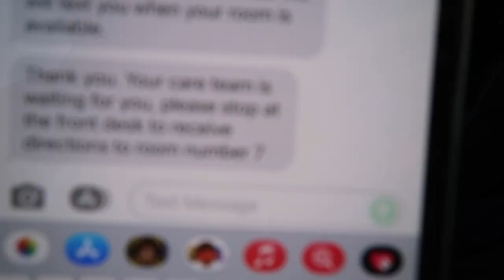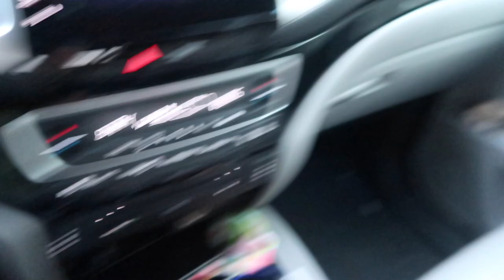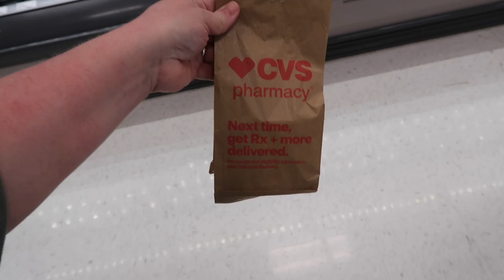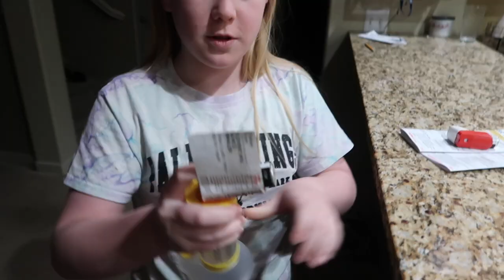FINDING OUT MY DAUGHTER HAS ASTHMA | KIDS WITH ASTHMA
FETCH APP -2000 BONUS points w/ REFFERAL CODE:
5KKJA